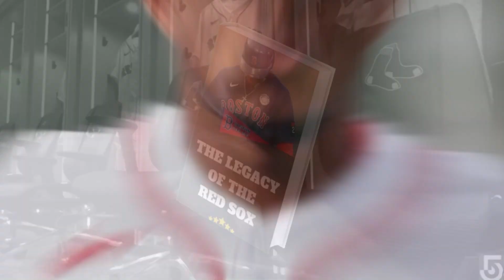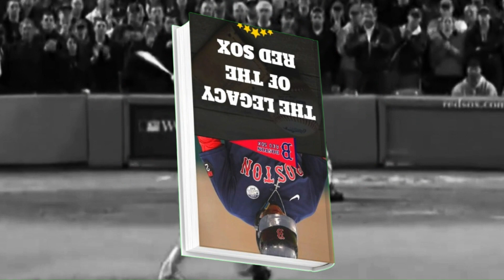🚨 NOBODY EXPECTED! RED SOX FANS! RED SOX NEWS TODAY! LATEST NEWS FROM RED SOX!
- redherbt

RIGHT OF IMAGES: Sports Illustrated, MLB Trade Rumors, Over the Monster, Yahoo Sports, CBS News, Sports Illustrated, The Athletic, Sportsnet, MLB, The Boston Globe, Facilities Management Advisor, iStock, News Center Maine, NBC Sports.